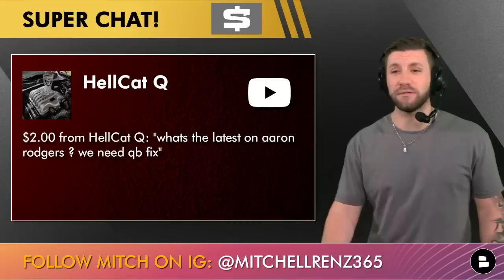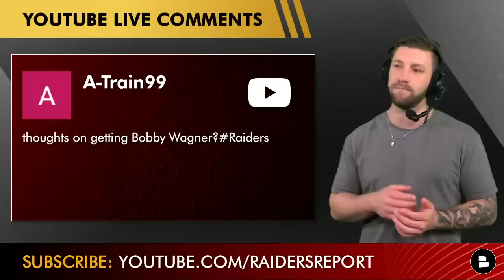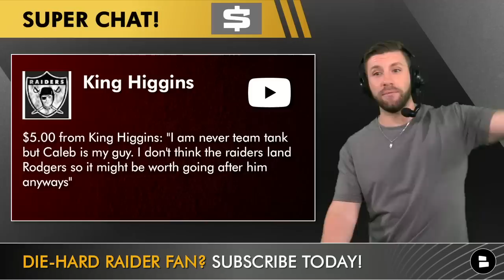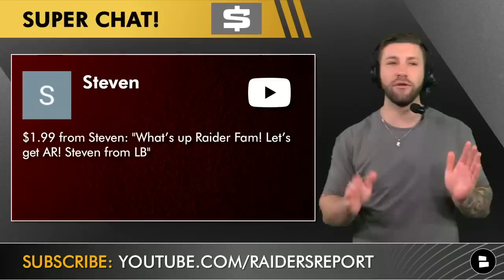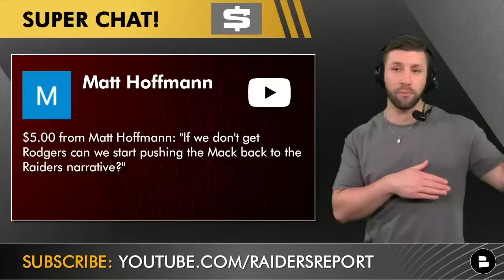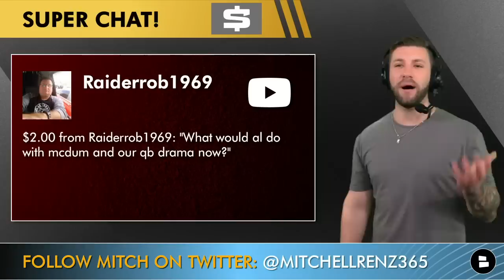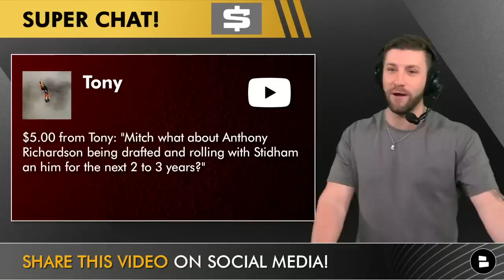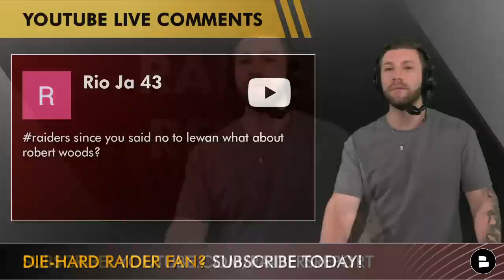Bobby Wagner To Las Vegas? Raiders Rumors Mailbag: Sign Taylor Lewan & Robert Woods This Offseason?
Raiders rumors mailbag time here on the Raiders Report hosted by Chat Sports’ Mitchell Renz. Lots of Raiders free agency rumors swirling around since some big name players have recently been released like Bobby Wagner, Taylor Lewan, Robert Woods, and Michael Brockers. Of course there are plenty of questions around Aaron Rodgers, CJ Stroud, and Jimmy Garoppolo.

Raiders Rumors Mailbag Questions asked today:
- Tank to get Caleb Williams or Drake Maye in the 2024 NFL Draft?
- Aaron Rodgers trade latest?
- Draft WR Trey Palmer out of Nebraska?
- Sign Bobby Wagner in Raiders free agency after release from Rams?
- Should the Raiders draft Caleb Williams in 2024?
- Can the Raiders win Super Bowl 58 with a rookie QB?
- Should the Raiders draft Anthony Richardson in the 2023 NFL Draft?
- Could the Raiders trade for Aaron Rodgers AND draft Will Levis?
- Should the Raiders pull off a Khalil Mack trade and get him back in Las Vegas?
- Should Las Vegas sign Taylor Lewan in NFL Free Agency?
- What would Al Davis do with the Raiders QB situation?
- Draft Anthony Richardson and play Jarrett Stidham in 2023?
- DJ Turner playing a bigger role next season?
- Should the Raiders fire Mark Davis if they get Jimmy Garoppolo?
- Should Las Vegas sign Robert Woods?

- Aaron Rodgers Darkness Retreat News & How It Impacts The Las Vegas Raiders + Aaron Rodgers 2023 Odds

Raiders Report Host Mitchell Renz asked the following questions to Raider Nation today:
- How big of a need is linebacker this offseason? Scale it 1-100
- Should the Raiders sign Taylor Lewan?

Raiders Report by Chat Sports Headlines from The Herd, ESPN, NFL Network, Stephen A. Smith, First Take, and Bleacher Report.